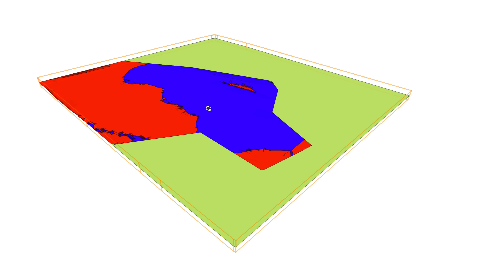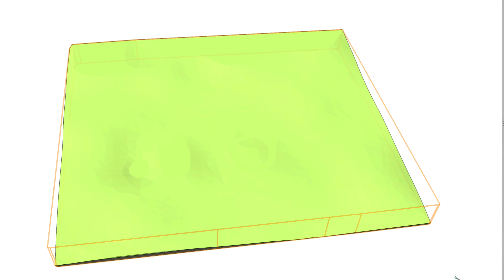Site Design - Introduction to Site Modeling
In this chapter, we will define what Site Modeling means in Vectorworks. We will also explore the uses and capabilities of Site Models.

This video is part of a series. The full guide and associated files can be found